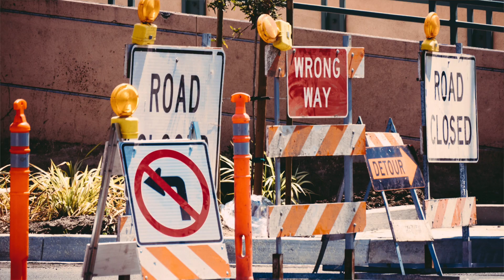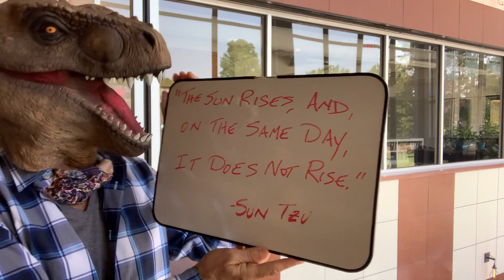Field Notes: True and False, Paradoxical Thinking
It's counterintuitive, but developing the ability to hold opposite thoughts in our minds, can provide a creative approach to solving problems.

Doing so is often challenging, because we’re taught to think in terms of the right way and the wrong way. But Paradoxical thinking (or Janusian thinking, named after the Roman god Janus who had two faces diametrically opposed), is often responsible for constructs and models in science, as well as new organizational and practical approaches.

It's what the Nobel Prize winning physicist, Niels Bohr used when he determined that light exhibits characteristics of both wave and particles. These opposing ideas, while contradictory, can be advantageous together.